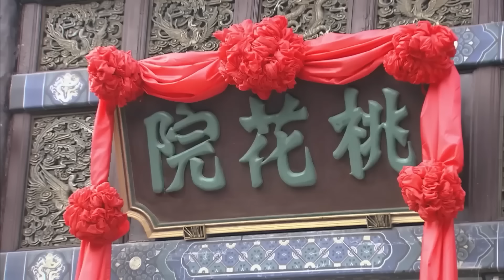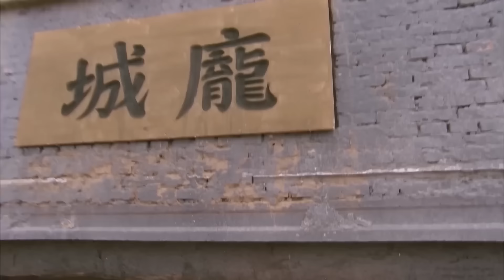Phim Lẻ TẾT 2024 - THẦN QUYỀN THIẾU LÂM (Phần Cuối) | Top 3 Phim Võ Thuật Kung Fu Thiếu Lâm Tự 2024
❖Phim Hành Động Võ Thuật 2023: ASIA - KHO PHIM | Tự Cổ Anh Hùng Xuất Thiếu Niên

❖Tên phim : Tự Cổ Anh Hùng Xuất Thiếu Niên

❖Nội Dung :
 kể về Thiết Bưu vốn là một đứa trẻ mồ côi được hoà thượng Thích Trí nhận nuôi và cho học võ nên anh có võ công cao cường. Thiết Bưu là một người hiền lành, siêng năng và kiên cường. Anh là người đứng ra kêu gọi và cùng mọi người dẹp băng đảng của A Nhĩ Thái khi ông ta lấy cớ tiêu diệt Thiên Địa hội (hội phản Thanh phục Minh) để củng cố thế lực cho ý định cướp ngôi của mình.
Bộ phim Tự Cổ Anh Hùng Xuất Thiếu Niên được lấy bối cảnh đầu đời Thanh cuối đời nhà Minh khi Thiên Địa hội tập họp đòi lại giang sơn khi thấy người dân phải chịu cảnh lầm than, từ đó họ trở thành một cái gái của triều đình đồng lời trở thành một bàn đạp để kẻ xấu trục lợi.